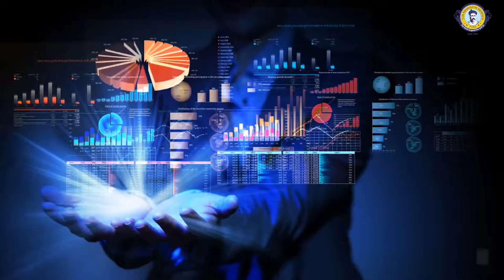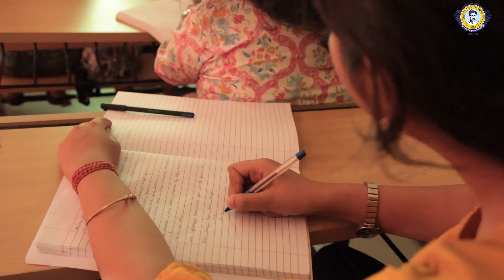MA Advertisement & Public Relations at TMV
Tilak Maharashtra Vidyapeeth's Department of Journalism and Mass Communication offers M.A. in Mass Communication (AD and PR) to make a career in the field of Advertising and Public Relation.

The admissions for 2024 batch are open now.

Courses offered at TMV, Pune:
1) B.A. JOURNALISM AND MASS COMMUNICATION (3 years)
2) B.A. JOURNALISM AND MASS COMMUNICATION( SPECIALIZATION : TV JOURNALISM) (3 years)
3) M.A. MASS COMMUNICATION (GENERAL) (2 years)
4) M.A. MASS COMMUNICATION (SPECIALIASATION : AD & PR) (2 years)
5) BACHELOR OF JOURNALISM- PRINT MEDIA (1 year)
6) MASTER OF JOURNALISM - PRINT MEDIA (1 year)
7) B.A. PHOTOGRAPHY (3 years)
8) DIPLOMA IN PHOTOGRAPHY (1 year)
9) DIPLOMA IN CINEMATOGRAPHY (1 year)
10) B.Sc. (PROFESSIONAL AUDIO TECHNOLOGY) (3 years)
11) B.A. (MUSIC PRODUCTION) (3 years)